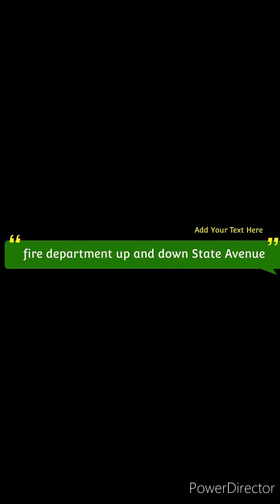top news headline fire department alandon tow lot Unified Government Resource Center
Head Lines